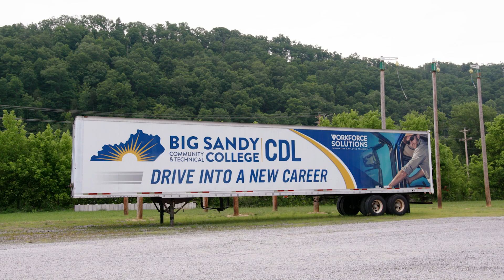Middle School student pioneers VR video for future utility workers | Verizon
Grace Lester, 14, attended the Verizon Innovative Learning STEM Achievers program at Big Sandy Community and Technical College in eastern Kentucky two years ago. There she learned to use cutting-edge technology such as 360-degree cameras and virtual reality (VR) apps. She quickly put her new knowledge of digital tech to professional use — creating a promotional VR video for the college.

Grace’s mom, Jenny Lester, is an administrative assistant for Big Sandy’s Lineman Training program. While Jenny was brainstorming ways to advertise the program, Grace piped up with a thought: Why not create a VR video, using those same 360-degree cameras she had access to during the Verizon Innovative Learning STEM Achievers program? They could attach a camera to a lineman’s helmet and film him climbing a utility pole.

With the footage from the camera-mounted helmet in hand, Grace developed her video. “I stitched it together to create a VR experience of what it’s like to be a lineman,” she explains.

Grace’s innovative idea and practical application of next-gen technology is what the STEM-focused summer program is all about. “Grace is a prime example of how we’re trying to empower students with Verizon Innovative Learning STEM Achievers,” says Jarred Gibson, program director at Big Sandy.

Verizon Innovative Learning is an award-winning education initiative addressing barriers to digital inclusion. It is a key part of Citizen Verizon, the company’s responsible business plan to help move the world forward for all.